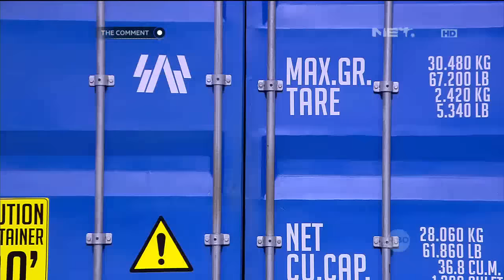Tips Chill Man Buat Para Pasangan Muda